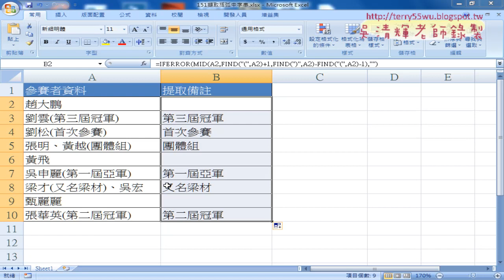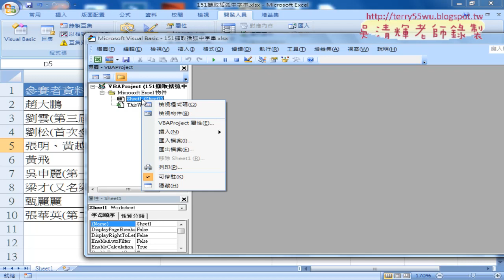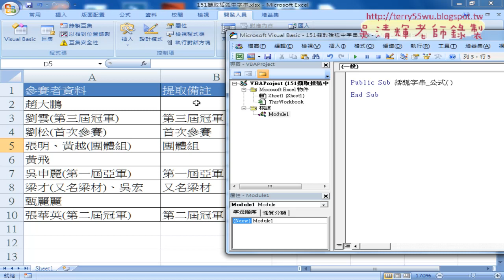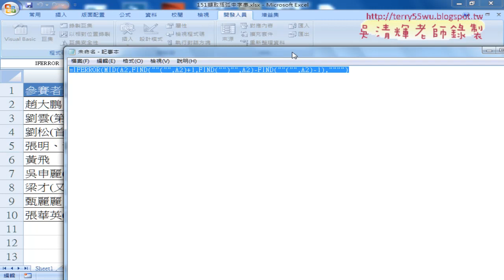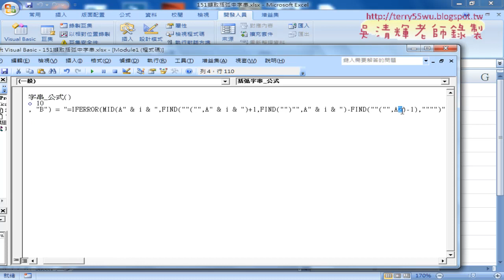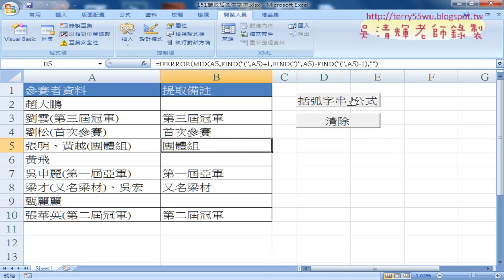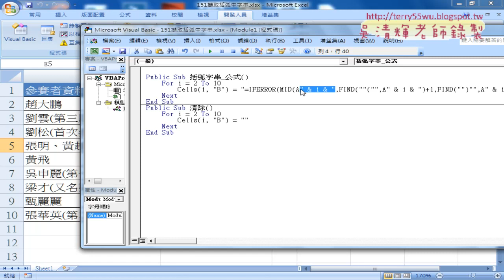03 把公式轉為VBA的SUB程序說明